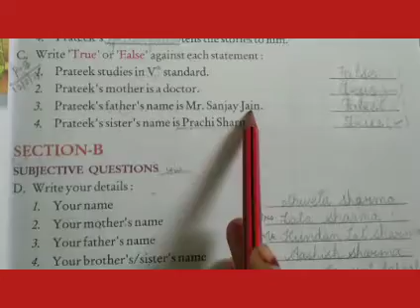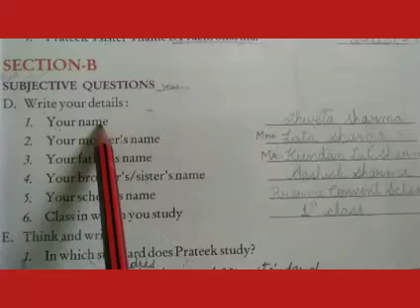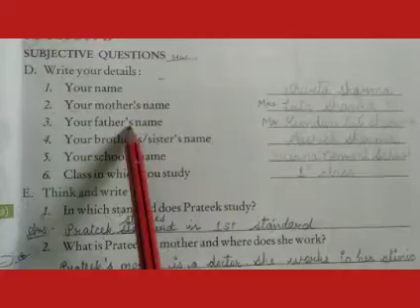Class- 1 EVS chp- 1( About Myself)part- 4(Revision) (13)